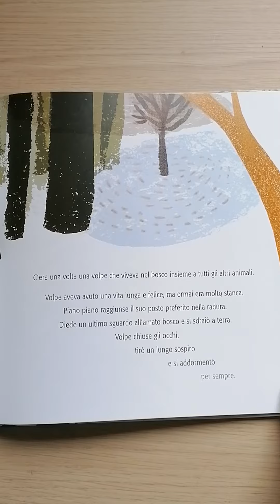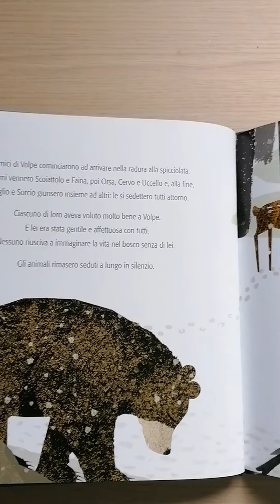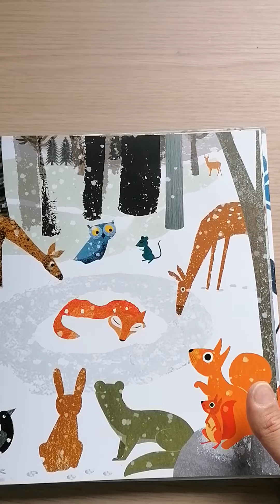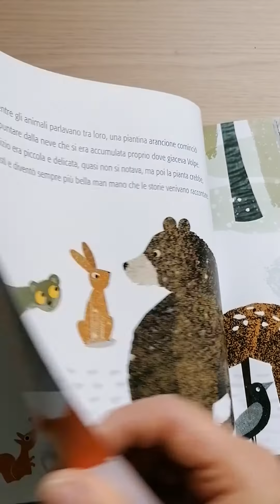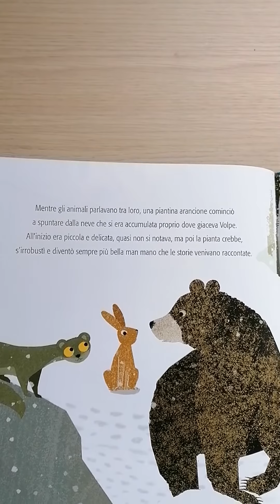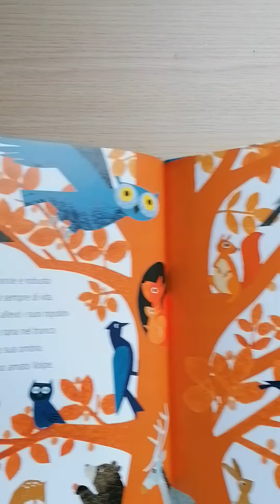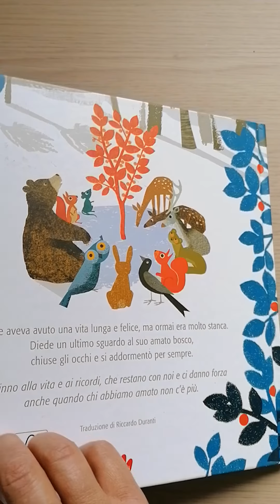L'ALBERO DEI RICORDI